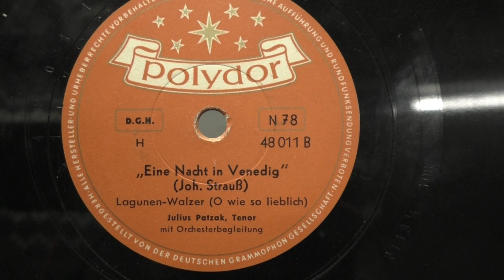Julius Patzak: Lagunen walzer. (1931). Herpersing uit de 50's.